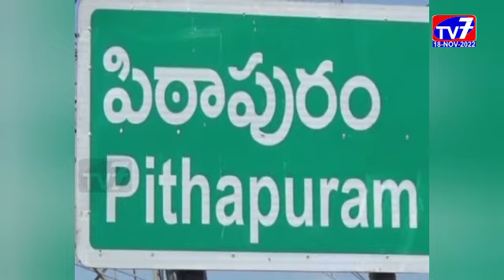పిఠాపురం-|18-11-2022|TV 7 NEWS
కాకినాడ జిల్లా పిఠాపురం  భవన నిర్మాణ కార్మిక సంఘం భవన్ లో సిఐటియు మూడో మహాసభ ఘనంగా జరిగింది.